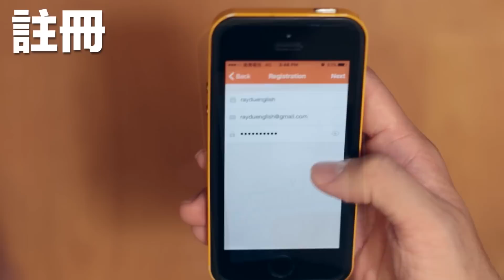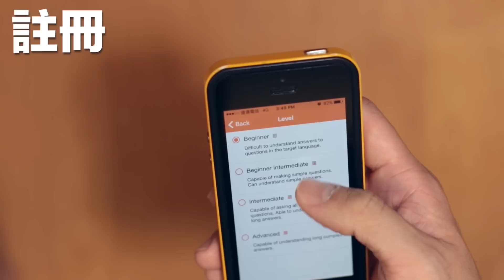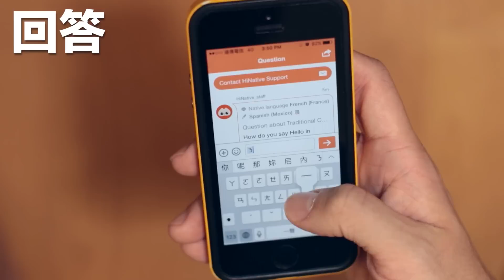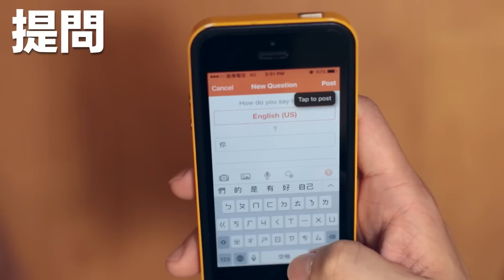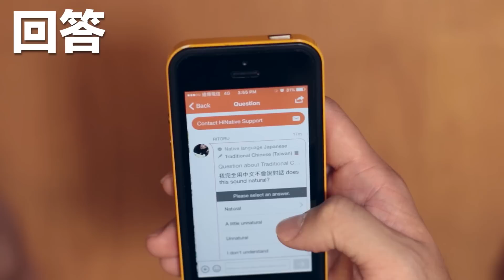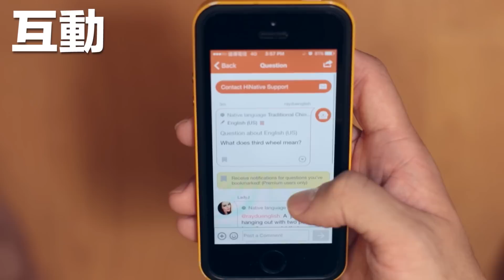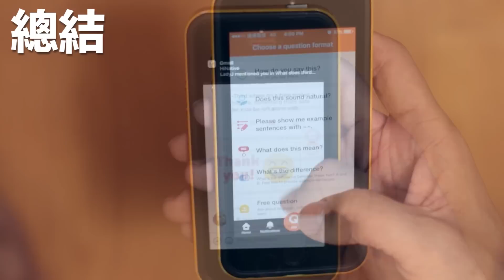HiNative 實用語言交換APP推薦 // HiNative App Recommendation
今天要來推薦一個讓你隨時隨地語言交換的強大軟件 HiNative！

上一部影片 留言糾察隊#5 I hate it when...
下一部影片 日常英文單字#1【化妝品】